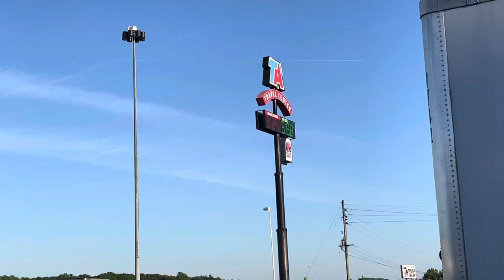Life of a Trucker | On The Road | Vlog #1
First video back from a long hiatus. Glad to be doing this again. Actually bought a dash-cam to start vlogs such as this.

This is the dash cam if any one is interested